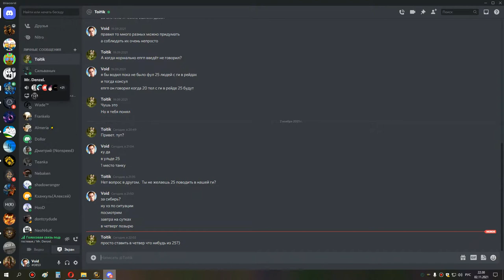2я часть ульда 25 хпал ретрик ппал ОДИН ОСКОЛОК 02 11 21